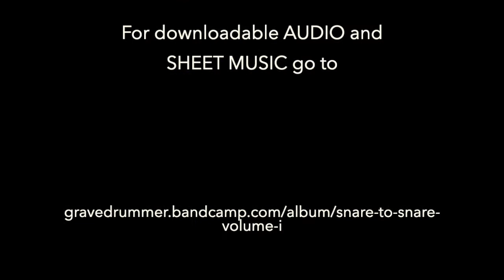CHIT CHAT CLICK CHAT- Duet For Snare Drums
This first volume of short snare drum duets (of varying levels of difficulty) was designed to offer my drum students an outlet for music-making applications of various rhythmic structures, sticking patterns, rudiments, accent series, dynamics and phrasing ideas being discussed during our lessons. The compositions can be used as a tool to develop both listening and reading skills (audio and sheet music are both downloadable).

The intention was originally to play the duets in-person with students during lessons (taking turns playing the parts), but with the onset of the COVID pandemic I decided to record each part so the students could practice the duets on their own while playing along with the other parts.

This volume is by no means an attempt to provide an exhaustive resource for every existing ‘rudiment', rhythm structure or sticking possibility. There is much room for interpretation within the compositions: some suggested stickings are offered in places and four of the six duets have been recorded as slower and faster versions.

The drag and roll series of rudiments was not the focal point of this series (Never Three being the exception).

NB: Some of the individual duet parts can also stand on their own as solos.
Experiment and have fun!

Happy drumming!

Larry Graves
@gravedrummer on Instagram/youtube